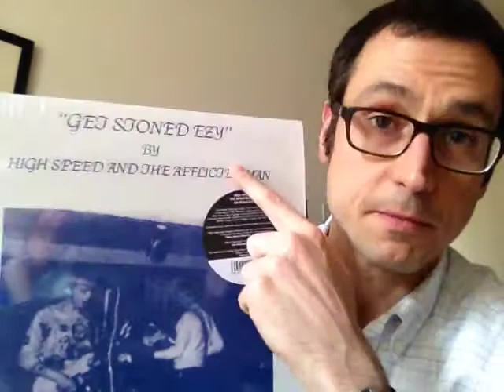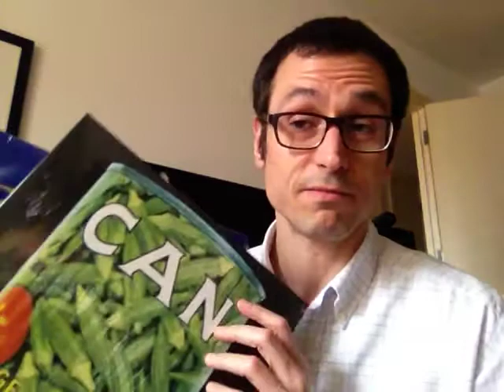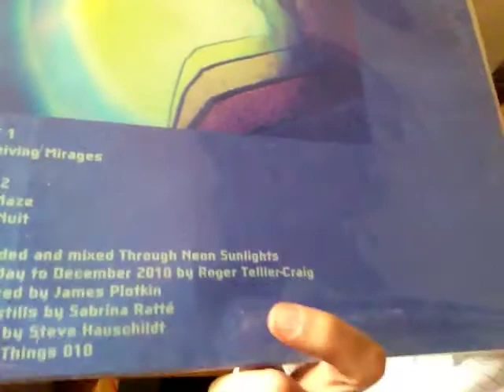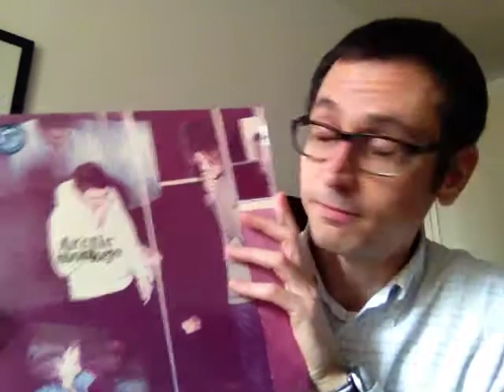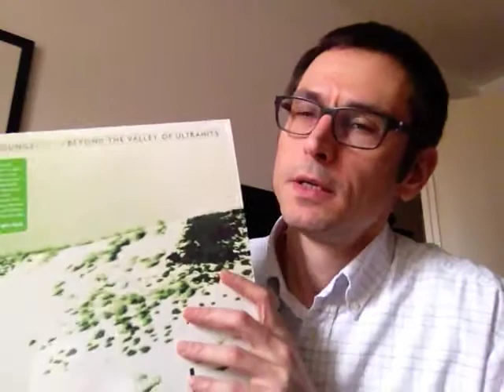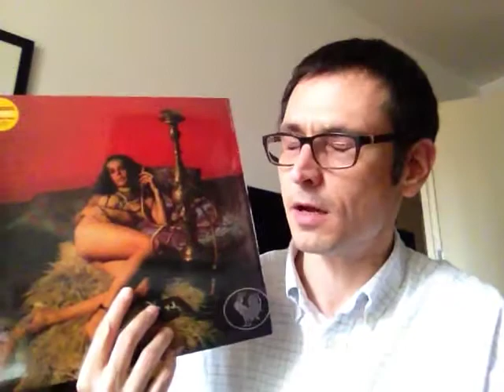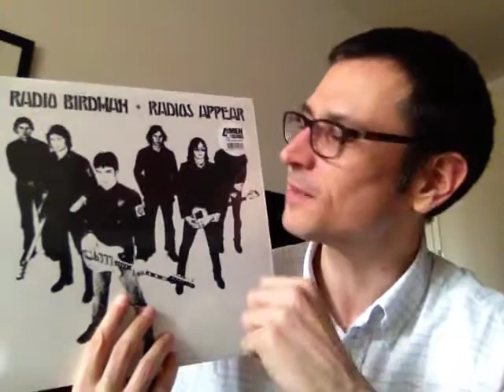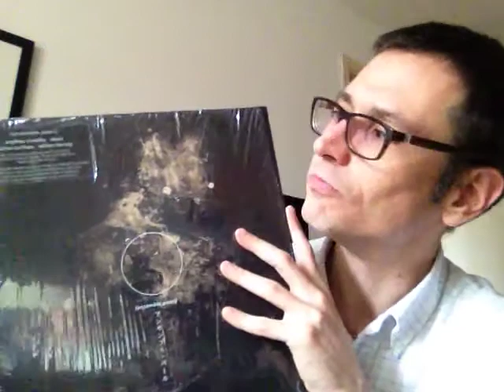Now Spinning vol 5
New installment, post punk, kraut, pysch, synths, the lot...